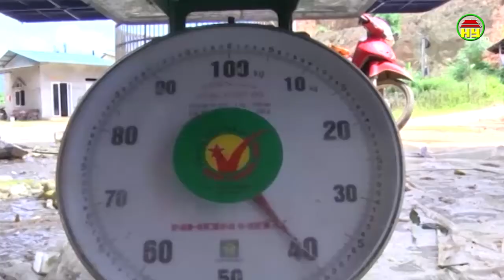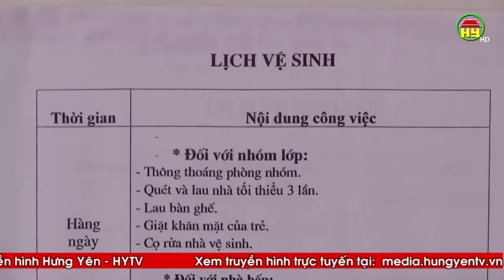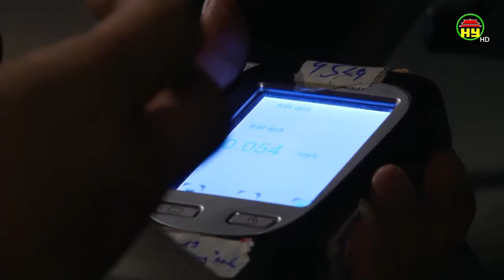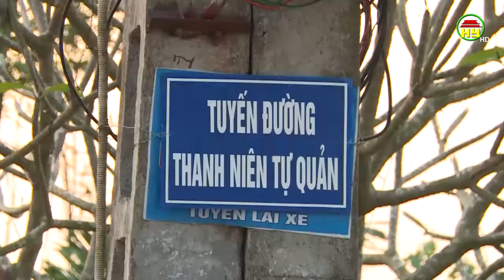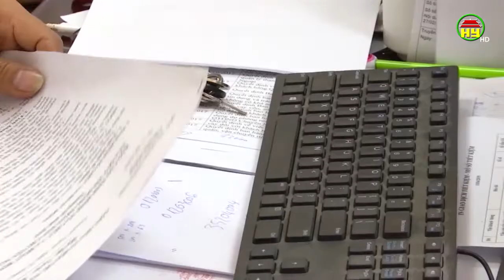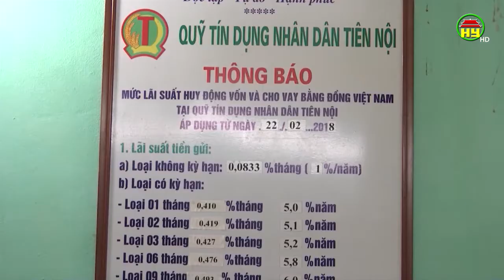Thời sự Đồng bằng sông Hồng thứ 2 ngày 28/10/2019